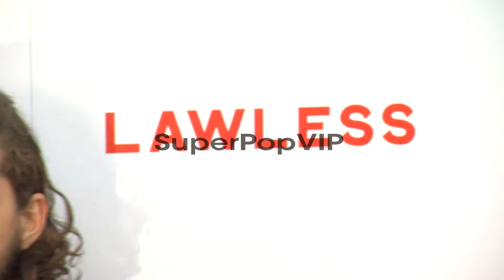Shia LaBeouf at Lawless Los Angeles Premiere on 8/22/12 i...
Shia LaBeouf at Lawless Los Angeles Premiere on 8/22/12 in Hollywood, CA.